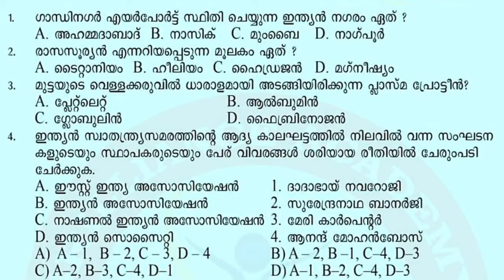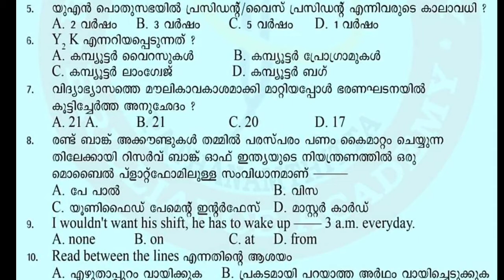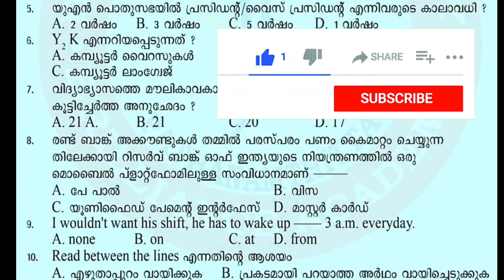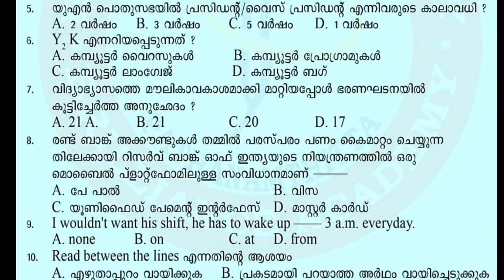2021ൽ പ്രത്യേകം ശ്രദ്ധിക്കേണ്ട PSC ചോദ്യങ്ങൾ |Part 3|LDC|LGS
KeralaPSCExamTopper

8.മുൻ വർഷ LDC ചോദ്യങ്ങൾ(Audio Class) 8 PARTS.

This video is about MOST EXPECTED Questions for VEO 2019.